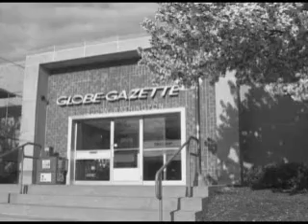The Piano Lady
Lucretia Green laughs when she says she has been playing the piano since she was born. Green plays the piano and organ regularly at The Willows in Mason City,Iowa where she lives.Green will be 100 years-young in June.